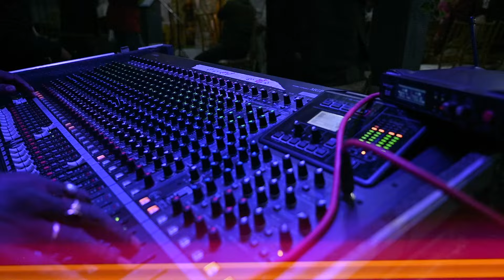𝖲𝗁𝖺𝗁𝖾𝖾𝗇 𝖶𝖾𝖽𝗌 𝖩𝖾𝗁𝖾𝗋𝗎𝗅 𝖶𝖾𝖽𝖽𝗂𝗇𝗀 𝖢𝖾𝗋𝖾𝗆𝗈𝗇𝗒|| 𝖱𝖠 𝖥𝖨𝖫𝖬𝖲 || 2024